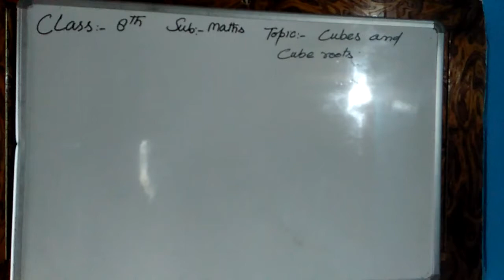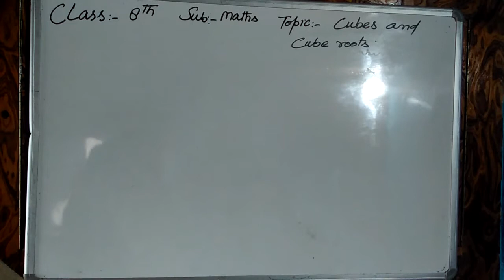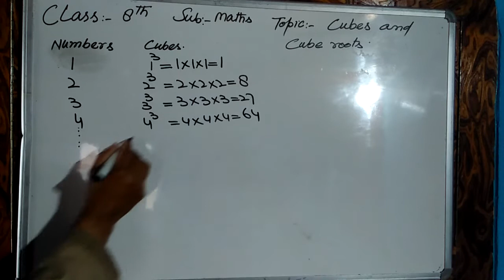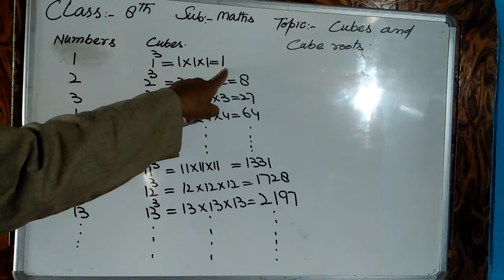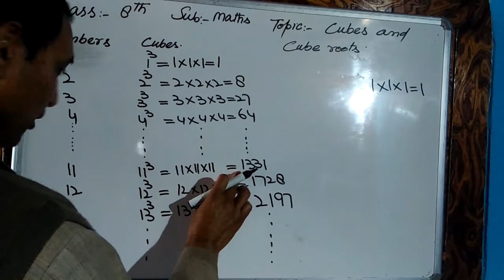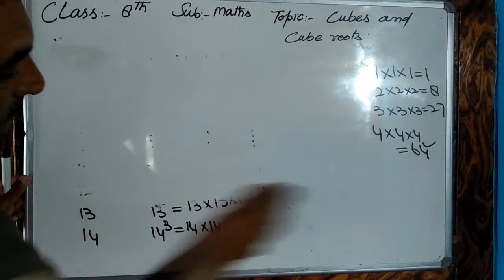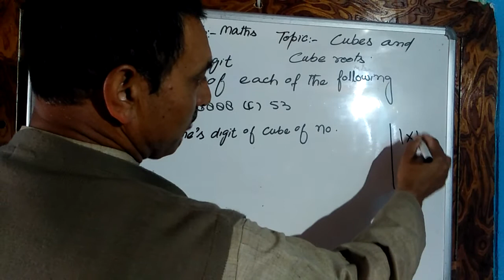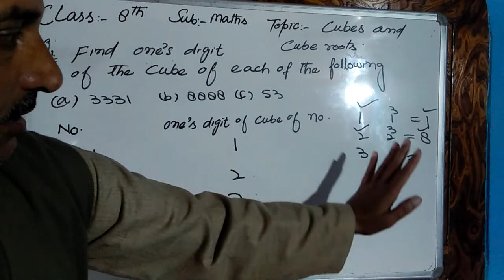May 07, 2021